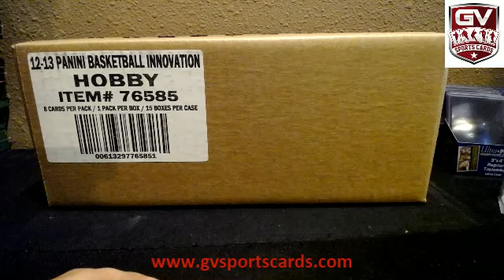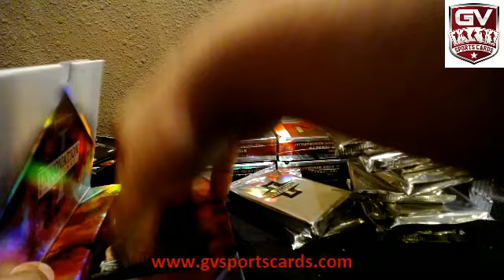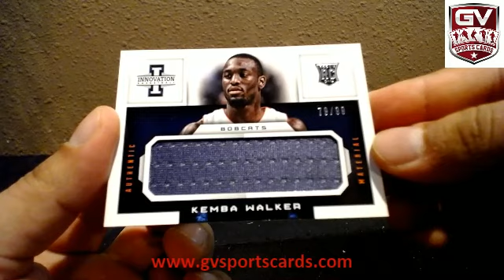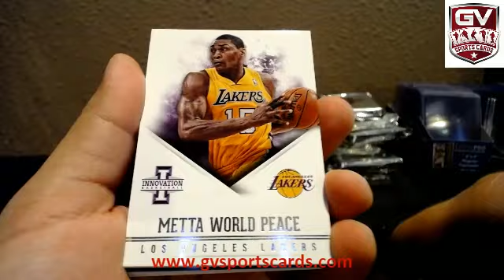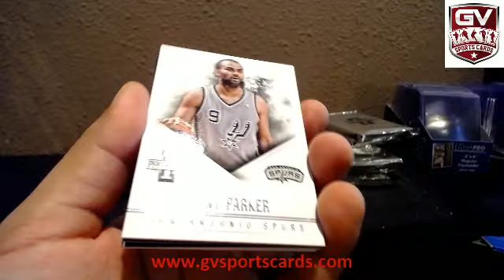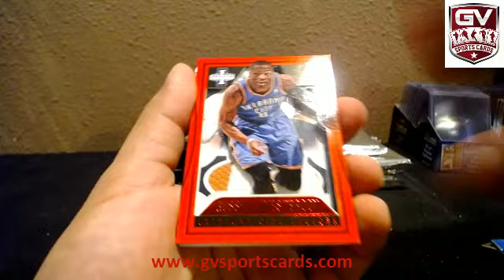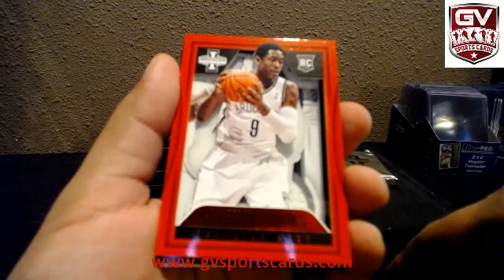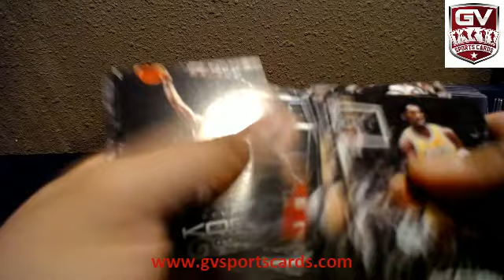2012-13 Panini Innovation Basketball 15 Box Case Break Team Auction #3